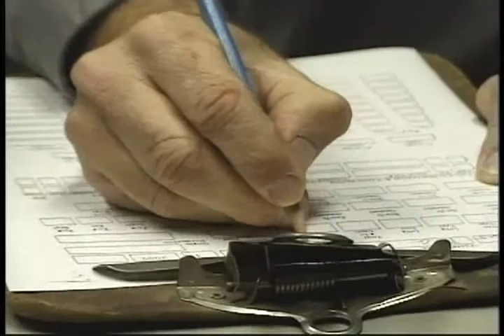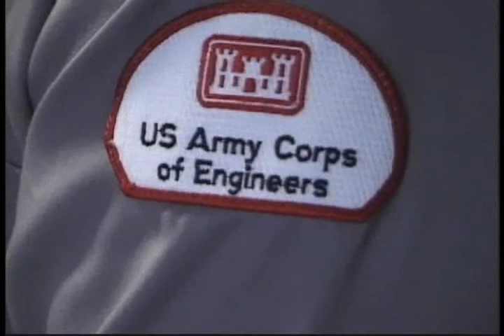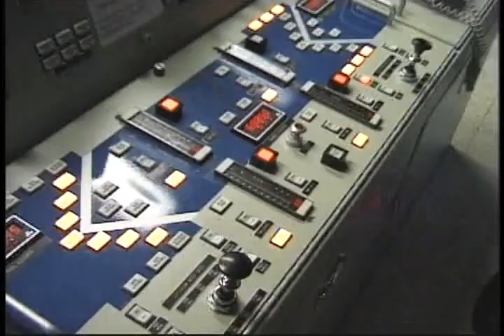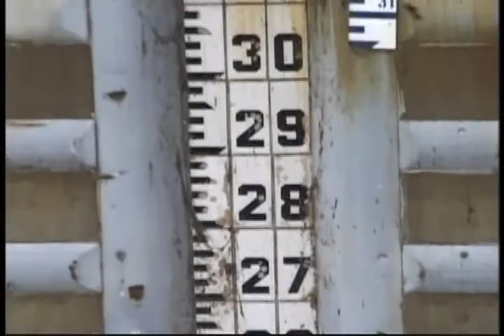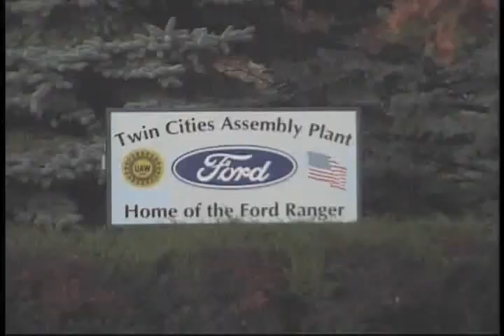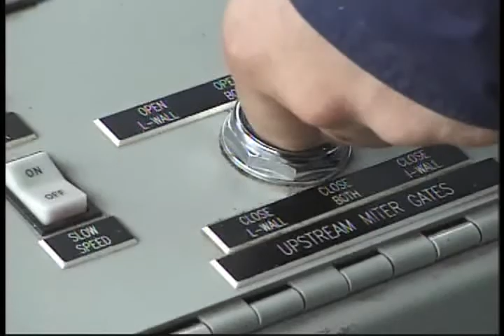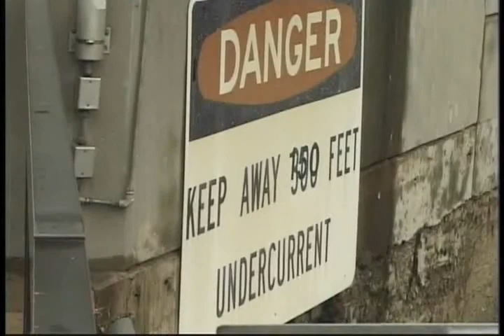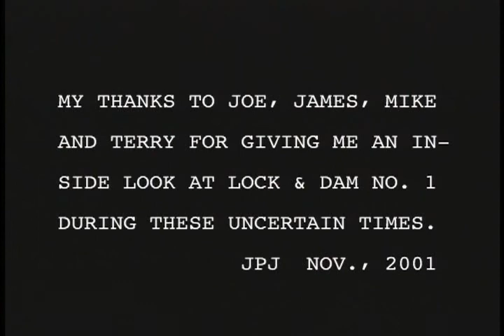Taming Muddy Waters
J.P. Johnson documentary short (9 mins.). Made while a student at the University of Minnesota.